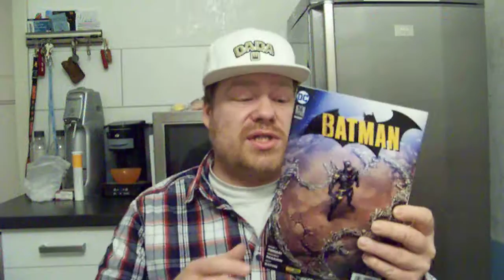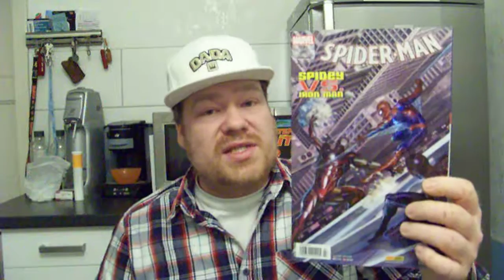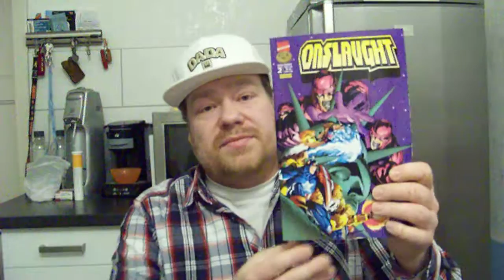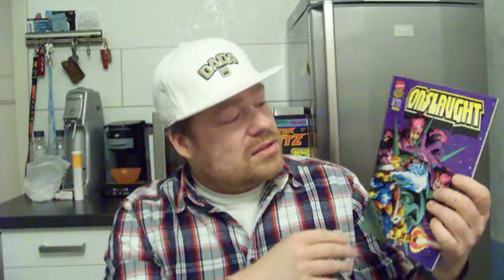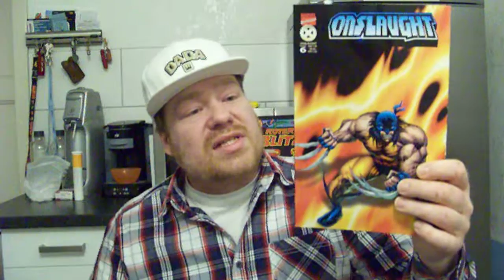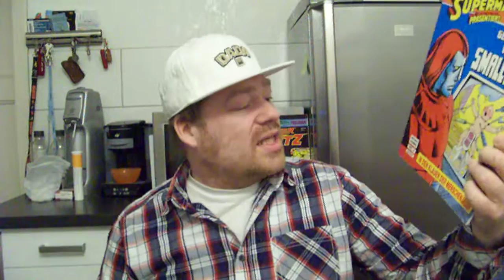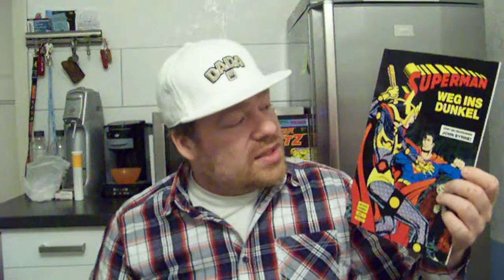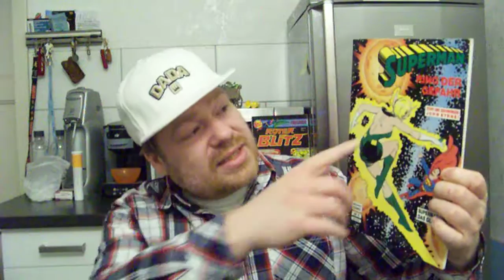Meine Comic-Einkaufsliste Folge 9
Und erneut präsentiere ich euch aktuelle und ältere Comics, die es neu in meine Comic-Sammlung geschafft haben.